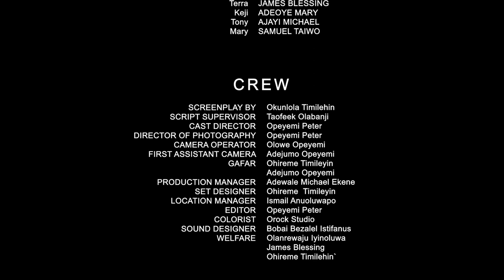LOST (An OPEYEMI PETER FILM)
2 friends decided to go on a vacation to enjoy life and met with their fates